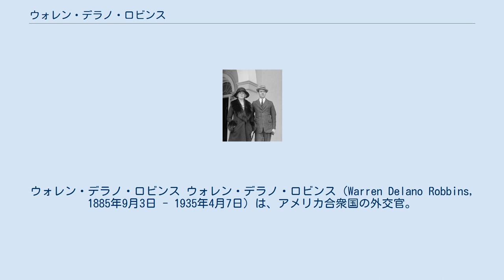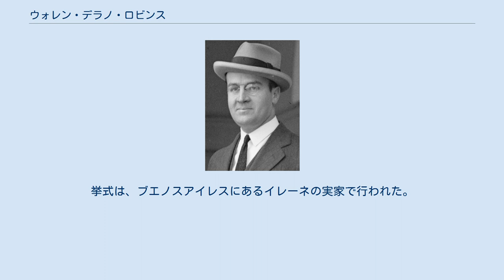ウォレン・デラノ・ロビンス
ウォレン・デラノ・ロビンス ウォレン・デラノ・ロビンス（Warren Delano Robbins, 1885年9月3日 - 1935年4月7日）は、アメリカ合衆国の外交官。
 ロビンスはニューヨーク州ブルックリン区において誕生した。
ロビンスは1908年にハーバード大学を卒業した。
ロビンスは1908年に国務省に入省した。
ロビンスは外交事務官となり、海外の大使館に派遣された。
ロビンスは書記官として、ポルトガル大使館（1908年-1909年）、アルゼンチン大使館（1909年-1911年）、フランス大使館（1911年-1914年）、グアテマラ大使館（1914年-1916年）に駐在した。
 1916年、ロビンスは国務省ラテンアメリカ部に配置され、ワシントンD.C.勤務となった。
1917年からは再び海外勤務となり、アルゼンチン大使館（1917年-1919年）、チリ大使館（1919年-1921年）に書記官として駐在した。
1921年、ロビンスは国務省近東部に配置され、部長に昇進した。
ロビンスは半年強をワシントンD.C.で過ごした後、再び海外勤務となった。
ロビンスはドイツ大使館（1922年-1925年）、イタリア大使館（1925年-1929年）に書記官として駐在した。
 1929年、ロビンスは公使に昇任した。
ロビンスは駐エルサルバドル公使として任命を受け、1929年から1931年まで駐在した。
ロビンスは1930年に、ホワイトハウス儀典官としての任命も受けた。
1931年にエルサルバドルから帰国後、ロビンスは国務省儀典長として任命を受けた。
ロビンスは儀典長として、外国から訪問する要人の接待その他の外交上の儀礼について責任を負った。
 1933年、ロビンスは駐カナダ公使として任命を受けた。
ロビンスは1935年に駐カナダ公使を退任し、アメリカに帰国した。
ロビンスは帰国直後、肺炎により死去した。
ロビンスの遺体はアメリカへ移送され、マサチューセッツ州フェアヘイヴンのリヴァーサイド墓地に埋葬された。
 妻とともに ウォレン・デラノ・ロビンスの父親はチャールズ・アルバート・ロビンス (Charles Albert Robbins, 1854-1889)、母親はキャサリン・ロビンズ・デラノ (Katherine Robbins Delano, 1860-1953) であった。
母方の従兄には、第32代アメリカ合衆国大統領フランクリン・ルーズベルトがいた。
 アルゼンチン駐在中の1910年9月3日、ロビンスはフランコ・アルヘンティーナ銀行頭取カジミール・デ・ブロインの娘イレーネ・デ・ブロイン (Irene de Bruyn) と結婚した。
挙式は、ブエノスアイレスにあるイレーネの実家で行われた。
ロビンスは結婚後、妻とともにヨーロッパを周遊し、1910年のクリスマスを過ごした。